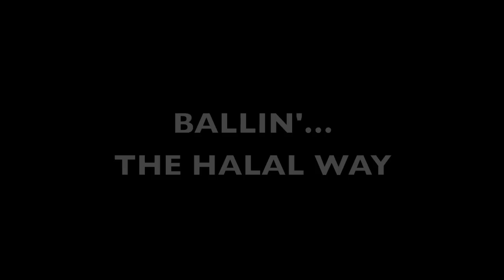Power Wash Wudoo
-Halal Entertainment Group